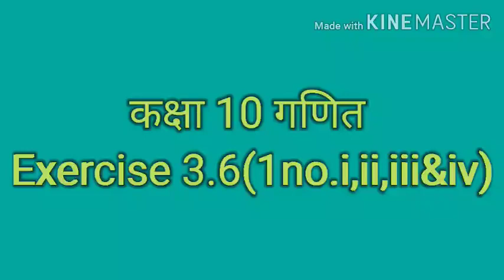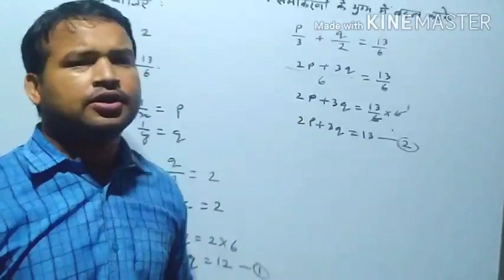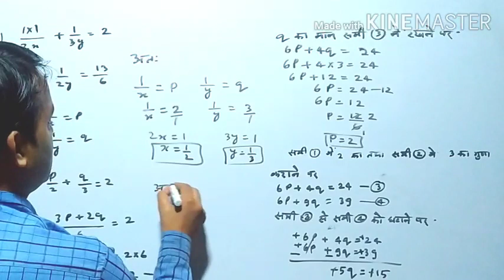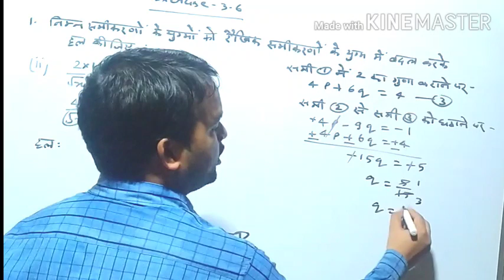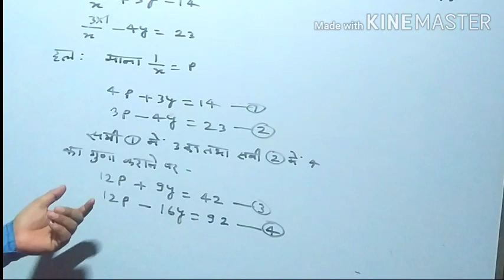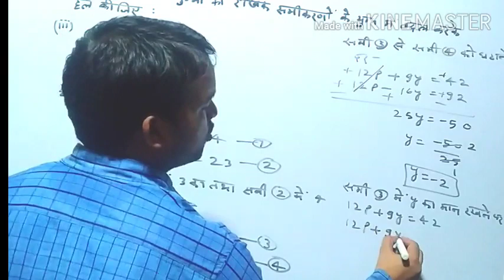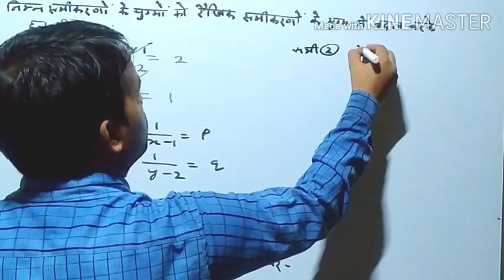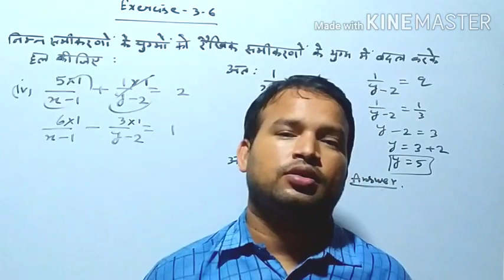कक्षा 10 गणित Exercise 3.6(1no.i,ii,iii&iv)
प्रिय छात्रों,मेरा चैनल उन गरीब छात्रों को समर्पित है जो अपनी पढ़ाई की मदद से अपना भविष्य बनाने के लिए जी जान से लगे हुए हैं,आशा करता हूँ कि मेरा चैनल ऐसे छात्रों के लिए भविष्य निर्माण में काफी मददगार साबित होगा।